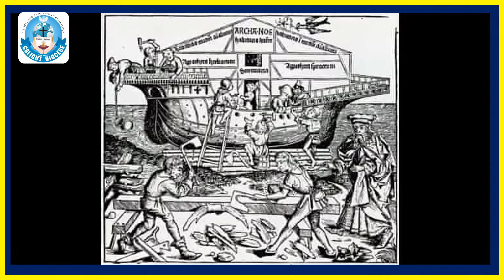GABRIELLA, GOD IS MY STRENGTH, EPISODE IV, NOAH, MISS ANGEL ANN MARIA, SACRED HEART CHURCH, AMBALAVA